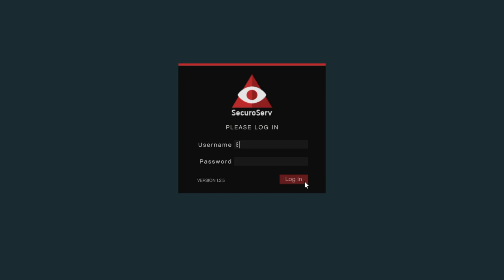GTA V - Collect Special Cargo Solo (Seized By Law Enforcement)